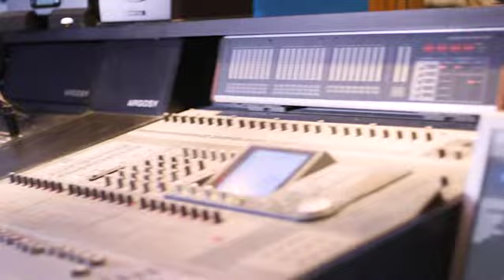Astar Studios Trailer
Trailer video for Astar Studios - Manchester recording studio owned by Mercury Prize nominated producer Andy Ross.